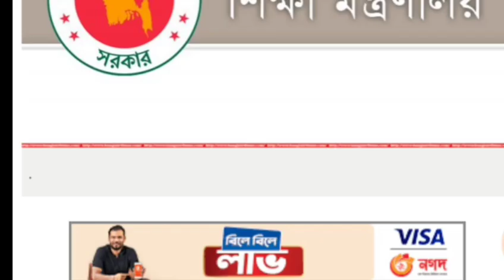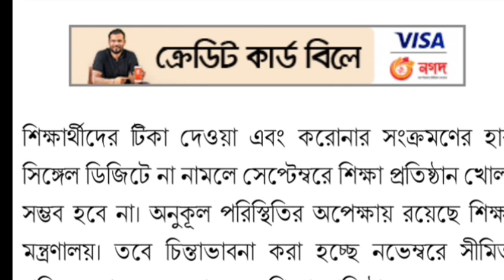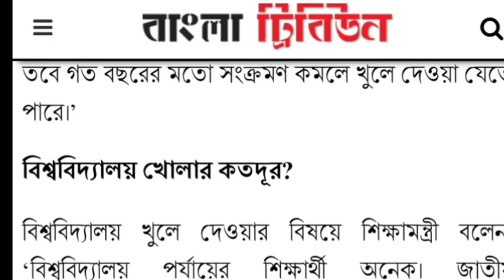Exam update news : নভেম্বরেই খুলছে শিক্ষা নিয়ে। হবে এইচ এস সি ও এস এস সি পরিক্ষা।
Hsc_22_assignment_published_in_5th_week : ৫ম সপ্তাহের অ্যাসাইনমেন্ট।

admission job bcs link
hsc exam news update news update news hsc exam news
hsc exam date fixed november and december 2021
ssc hsc exam date fixed
 assignment solution 3rd week : ফিন্যান্স ও ব্যাংকিং অ্যসাইনমেন্ট ৩য় সপ্তাহের সলুশন
Finance assignment
assignment hsc finance
finance best assignment solution
hsc 2021 finance assignment solution
hsc assignment
assignment helper
assignment solution hsc 22
hsc 2021 assignment solution
# Hsc_assignment_finance&Banking_3rd_week_solution.
Finance & Banking assignment solution 3rd week  Hsc 2021 //Hsc finance assignment solution 3rd week
Hsc_2021_Accounting_assignment_solution_3rd_week / Hsc_Assignment// হিসাব বিজ্ঞান ৩য় সপ্তাহের সলুশন
Hsc accounting assignment 3rd week best white board solution.
Hsc commerce all subject assignment solution
Hsc  finance assignment solution 3rd week

Hsc 2021accounting assignment solution :অ্যাসাইনমেন্ট জমা দেওয়ার পূর্বে এটার সাথে একবার মিলিয়ে নাও
Accounting_assignment_solution_Hsc_2021//Hsc exam 2021 Accounting first paper
Accounting assignment solution Hsc 2021//Hsc exam 2021  Accounting first paper  Assignment solution
accounting assignment cover fill up assignment hsc all subject assignment solution.
class 11 accounting assignment solution.
Hsc Ssc assignment cover fill up :কিভাবে এ্যাসাইনমেন্ট কভার পেজ পূরন করবেন। Ahmed Rubel sir